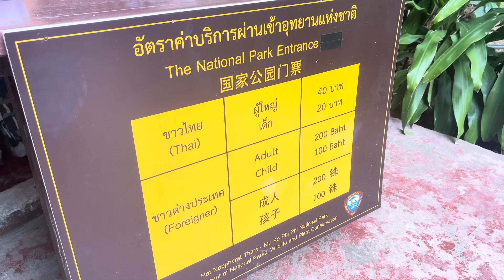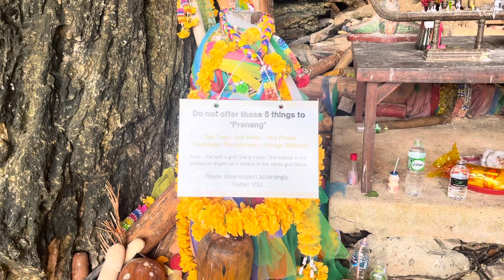PHRA NANG CAVE BEACH KRABI | FAMILY VLOG